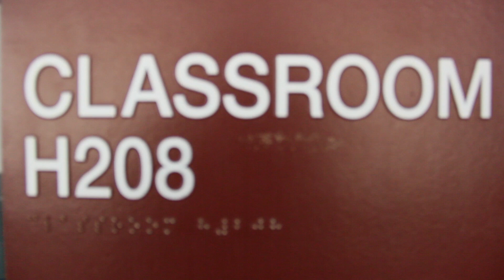The Mane Event- Grand Budapest Hotel Opening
Opening I made as part of "The Mane Event" in TV Broadcast Journalism class.
Shot with a Canon T3i
Created on Final Cut Pro